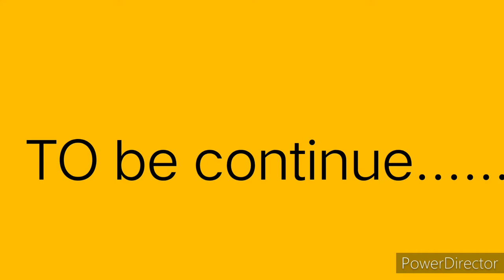saas bahu ki ladai . tu tu mai mai ❤️❤️. kamolika background tune. magic jaar. thank you